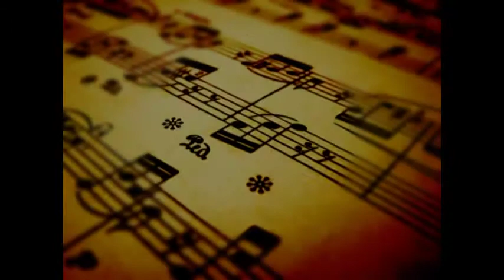Dawnn and Melissa's Sophmore Recital Part Deux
My very talented friends, Dawnn Deaver and Melissa Murphy, perform for their sophmore recital at Young Harris College. This is part two of four.